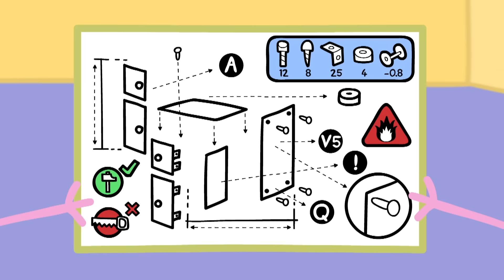El armario de juguetes | Peppa Pig en Español Episodios Completos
Peppa es una cerdita adorable que vive con sus papás y su hermanito George. Le encanta jugar y disfrazarse y se pasa el día saltando en los charcos de lodo que rodean su casa. PEPPA PIG © ASTLEY BAKER DAVIES LTD/ENTERTAINMENT ONE UK LTD 2003. Peppa Pig created by Mark Baker and Neville Astley.